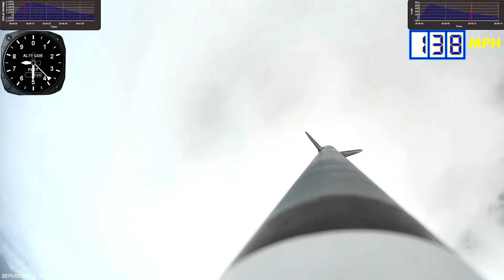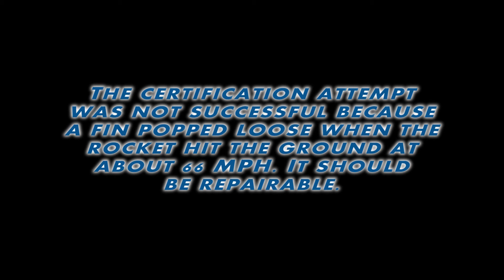TRA Level 2 certification attempt (unsuccessful)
St. Louis Rocketry Association Spring High-Power Launch, March 22 2014. This was the third flight of my Wildman Shapeshifter, my first try at a dual-deploy flight, and my first attempt at my Tripoli Level 2 certification. The rocket reached almost 4500 feet AGL on a J-285 motor, but the main parachute did not deploy and the rocket nosed in at about 66 MPH, popping one of the fins loose. Since the rocket was not recovered in flyable condition, the certification attempt was unsuccessful.  However, none of the electronics were damaged and the rocket should be repairable.